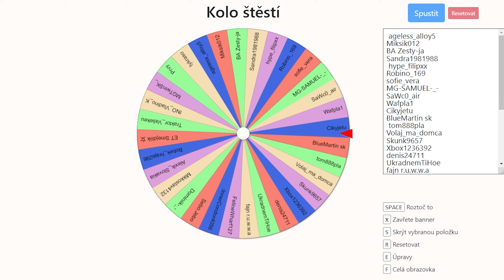Súťaž o Fortnite x Marvel: Nulová válka!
🍌 Kódy na moje mapy vo FORTNITE ! 🍌

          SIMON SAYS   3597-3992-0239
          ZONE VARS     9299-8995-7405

                  Môj creator je: BlueWolf
         ⬇️ Dôležité odkazy nájdeš tu ⬇️